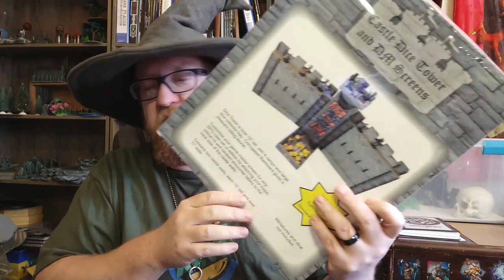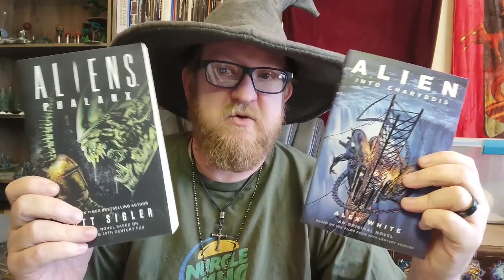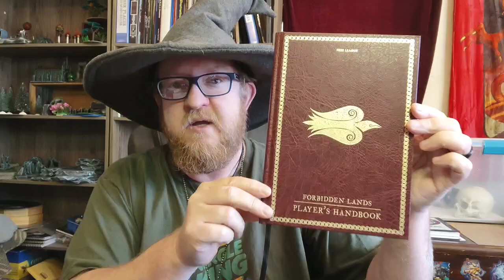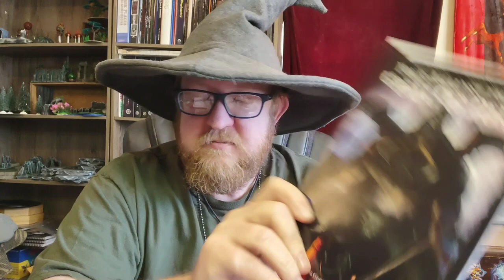ROB RAMBLES EP. 16